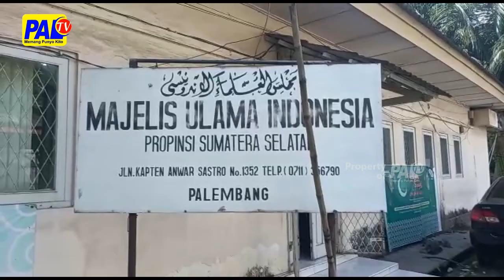Mui Sumsel Keluarkan Fatwa Aliran Kesatuan Al Haq | Paltv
Aliran Kesatuan Al Haq / Yang Ada Di Sumsel // Dinyatakan Oleh Mui Sumsel Sebagai Aliran Sesat / Dan Telah Dikeluarkan Fatwanya // Selanjutnya / Mui Dan Forkopimda Sumsel // Akan Melakukan Pemantauan Terhadap Anggota Aliran Ini